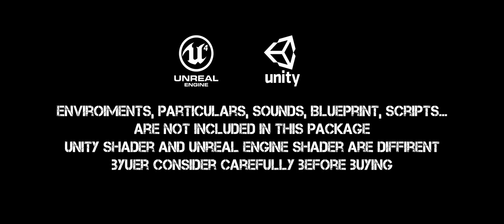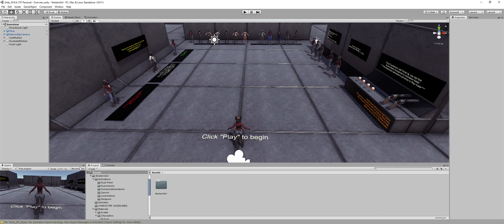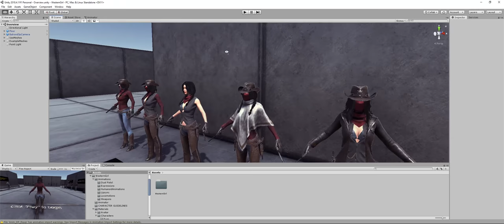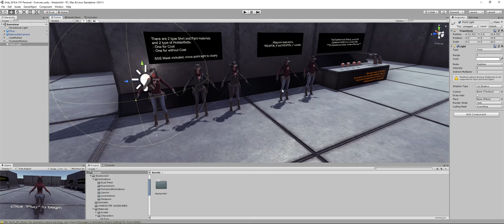Western Girls Preview